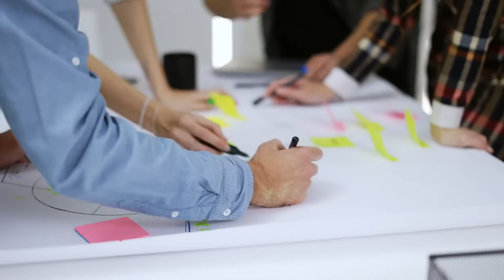How To Get Scrum Master Job Worth $300,000 FAST!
In this video we discuss how to land your scrum master job worth up to $300,000 FAST using this simple easy process.